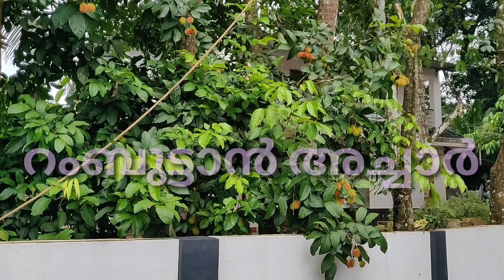റംബുട്ടാൻ അച്ചാർ || Rambutan Pickle || Rambutan Achar Recipe in Malayalam || Travel with Jithin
Rambutan pickle recipe in malayalam is shown in this video.